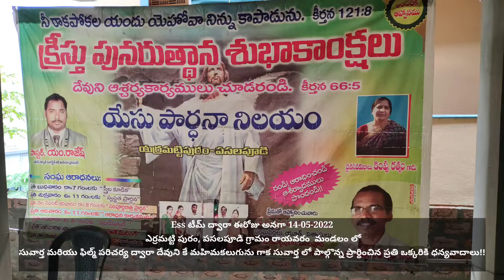పసలపూడి గ్రామం లో Ess టీమ్ ద్వారా సువార్త &ఫిల్మ్ పరిచర్య on 14/05/2022.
Ess టీమ్ సువార్త &ఫిల్మ్ పరిచర్య ను పసలపూడి గ్రామం( రాయవరం మండలం) లో యేసు ప్రార్థన మందిరం
దైవజనురాలు: కెంపు రత్నం గారు &యేసు రత్నం గారి ఆధ్వర్యంలో జరుగుటకు దేవుడు అనుగ్రహించిన కృపను బట్టి దేవునికే మహిమ కలుగును గాక!
ఈ కార్యక్రమం కోసం ప్రార్థించిన వారికి పాల్గొన్న వారికి హృదయపూర్వక ధన్యవాదములు 🙏👏👍